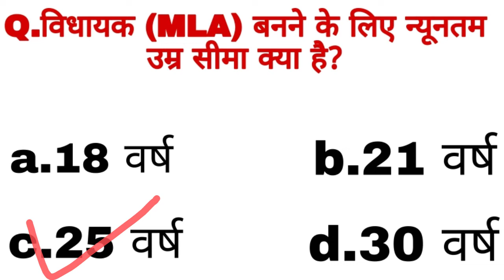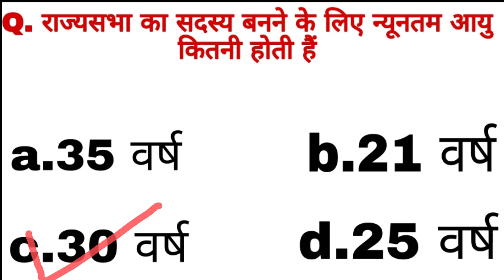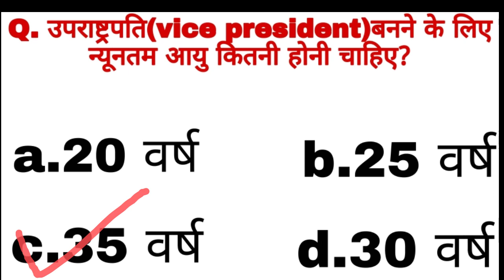चुनाव में नोमीनेशन के लिए Condidate को कितना Age होना चाहिए ¡ प्रधानमंत्री मुख्यमंत्री मुखिया सरपंच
चुनाव आयोग द्वारा किसी भी व्यक्ति को चुनाव मे खरे होने के लिये कितना उम्र होना अनिवार्य है

gk questions and answers gk
gk question gk tricks gk 2022
gk ke question gk analysis for ssc cgl gk
gs gk audio in hindi mp3
gk and cvurrent affairs 2022
gk army
gk book
gk class
gk classes in hindi
gk craft gk competition
gk dose gk drdo mts
gk mts gk drdo gk exam
gk for kids gk for ssc cgl
gk for ntpc gk for airforce y group 2022
gk for afcat 2022
gk for airforce y group
gk for bihar police
gk for bed entrance exam 2020
gk for beo gk for bihar police in hindi
gk for bihar amin gk for bihar daroga
gk for chsl 2020
gk for dmrc gk for drdo exam
gk for delhi police head constable
gk for dmrc cra gk for dssb
पगों
GK for delhi forest guard
gk for dsssb pgt exam
gk for fda 2022
gk for group d railway
gk for group gk for govt exam
gk for gd army gk for gram sachiv
gk for hssc exam
gk for high school tet
gk for hp police constable exam